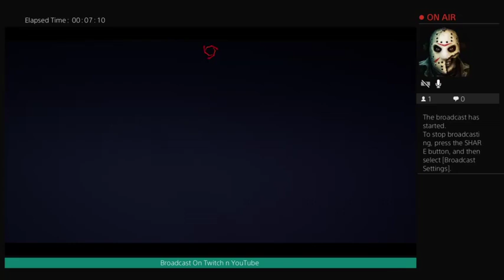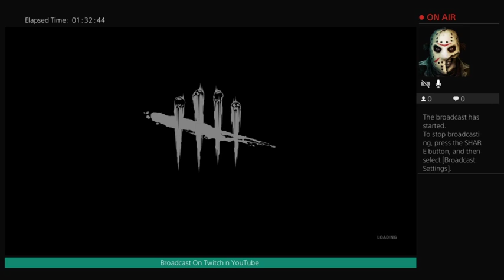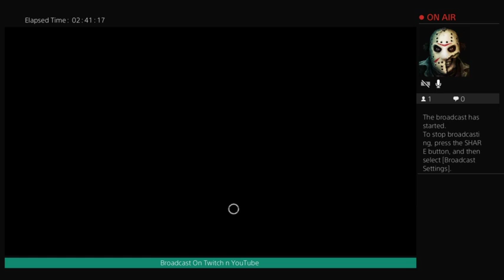the new nea december 21 , 2019 gameplay on twitch